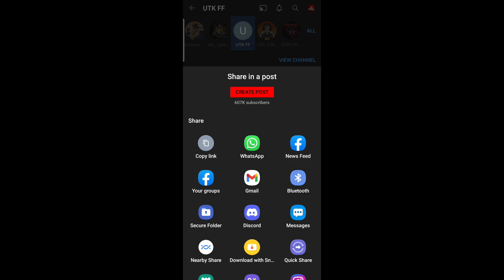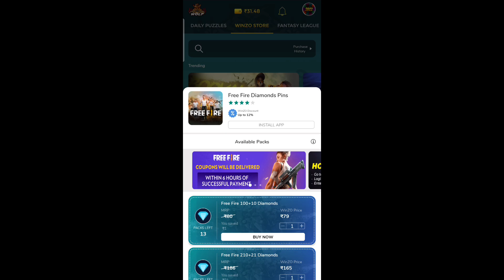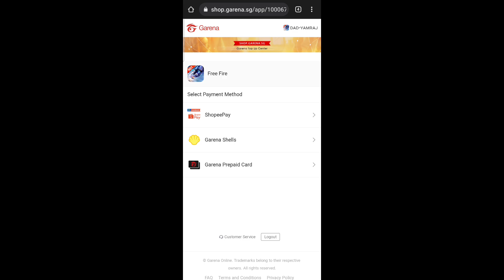How To Complete Free Fire Pro League Dream Team Event | Free Fire Pro League 2022 | UNIQUE GAMEPLAY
today free fire new event today, today new event free fire today, new event free fire , free fire new event